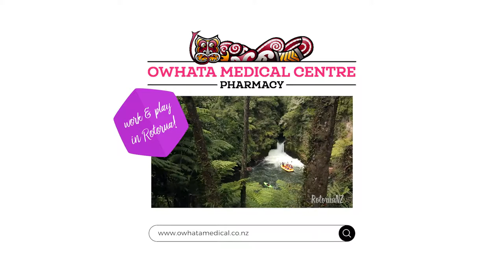Owhata Medical Centre - Doctor Recruitment Video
We're looking for a Doctor to join our team!